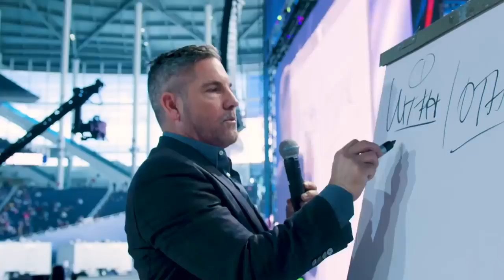How to Reach Your Goals & Targets